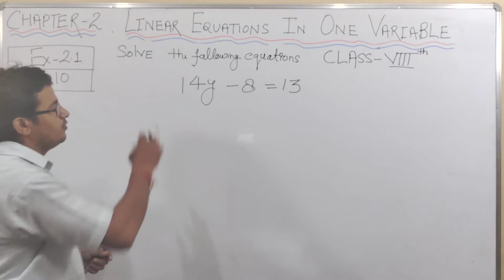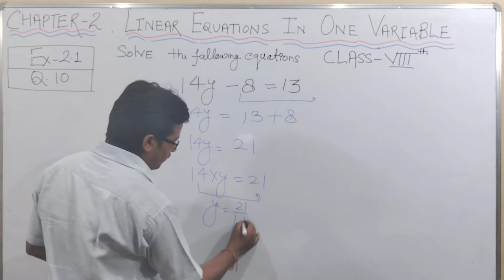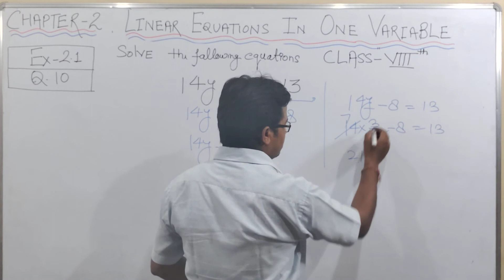Q.10.class 8th|| LINEAR EQUATIONS IN ONE VARIABLE||EXERCISE 2.1